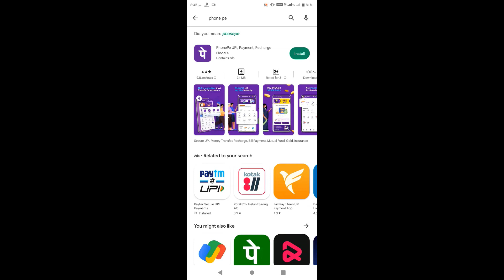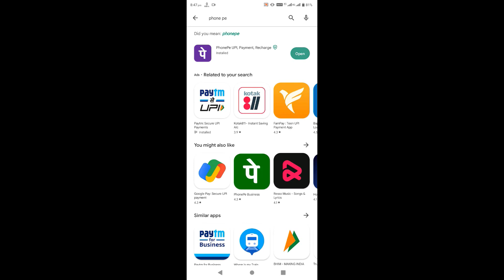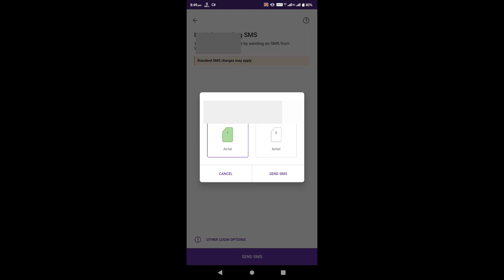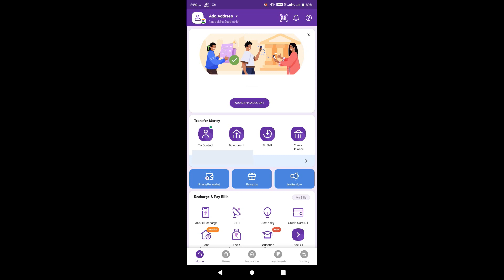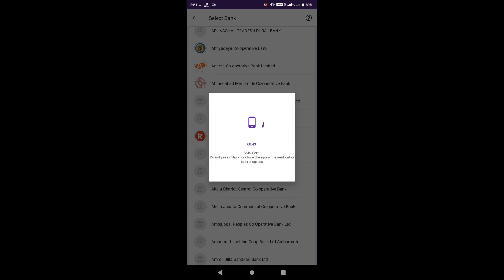airtel payment bank phonepe mein kaise add kare | phonepe airtel payments bank link problem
Guys Aaj Ki Is Video Mein Aapko Bataya Hai Airtel Payment Bank Ko Phone Pe Mein Link Kaise Kare